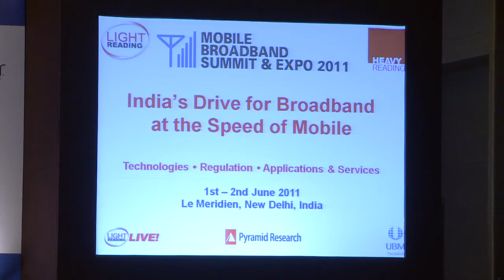Bharti's BWA Vision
Nils Rix, Bharti Airtel's senior vice president, planning and engineering, talks about the operator's decision to use LTE TDD technology to build out its Broadband Wireless Access (BWA) network and outlines the service usage behavior Airtel expects from its BWA customers